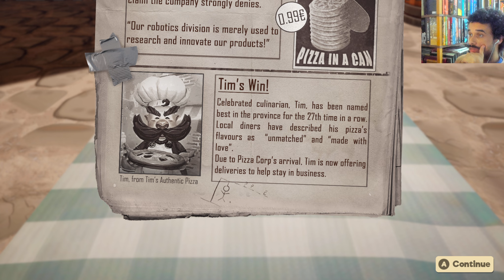PIZZAPOCALYPSE - DO COMEÇO AO FIM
Quartododu jogando PIZZAPOCALYPSE

Pizzapocalypse

Plataformas disponíveis: Android, Microsoft Windows

Sinopse:Jogue como um mestre pizzaiolo, domine a sua pizza para atravessar uma cidade dominada por uma corporação maligna neste jogo cartunesco de plataforma 3D! Um jogo feito por alunos em 12 semanas.